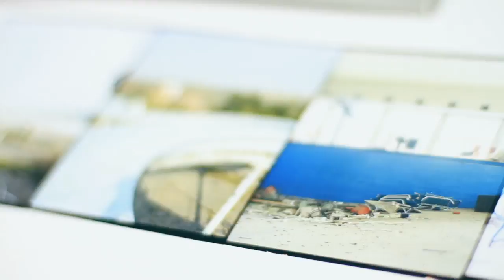Sguardi sulla città - Arrigo Ghi - Sviluppatore Fotografico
Sguardi sulla città:  format che racconta esperienze legate a Modena in campo artistico, creativo, artigianale. Attività storiche o nuove esperienza innovative. Oggi incontriamo Arrigo Ghi, titolare del celebre studio fotografico dove hanno stampato le proprie opere artisti come Luigi Ghirri, Olivo Barbieri e molti altri. Arrigo ci racconta come è cambiato il suo mestiere e come ha saputo, a fronte di cambimenti che hanno trasformato il suo lavoro, ritagliarsi altri spazi sia nell'atletica, dove è campione nazionale di salto con l'asta nella sua categoria, sia nei lavori di restauro della casa in appennino a Ponte Samone. Guarda il video e conosci meglio Arrigo e la sua attività.